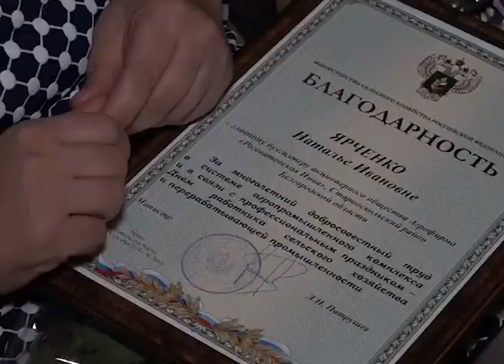Работники сельского хозяйства отметили профессиональный праздник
В сельскохозяйственной отрасли трудятся почти 7400 старооскольцев. На торжественном собрании в Центре культурного развития «Горняк» чествовали лучших представителей профессии.